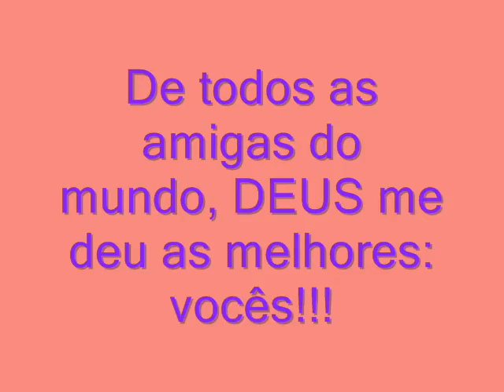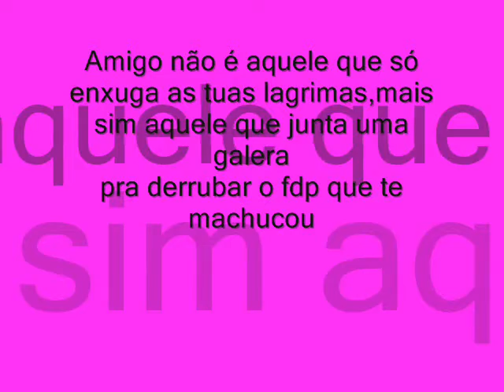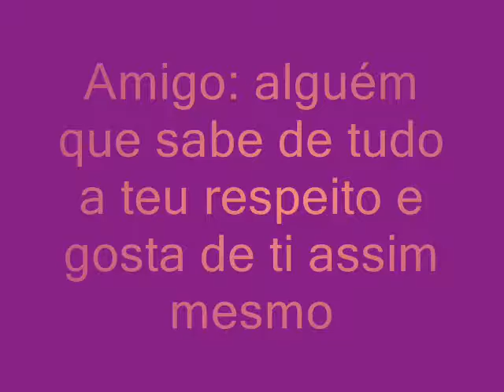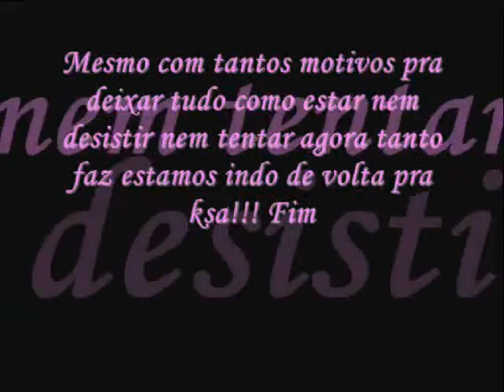As Estruturadas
somos d+++.